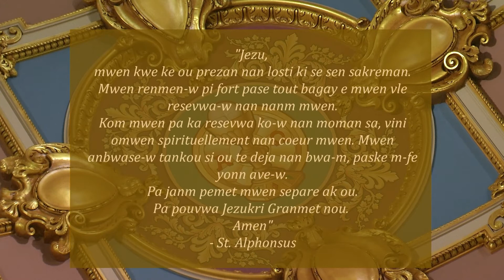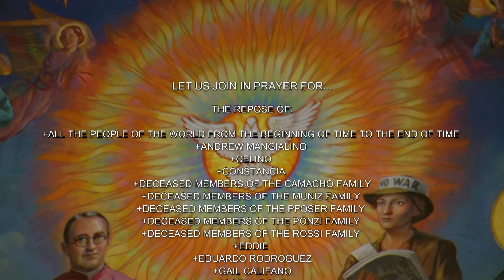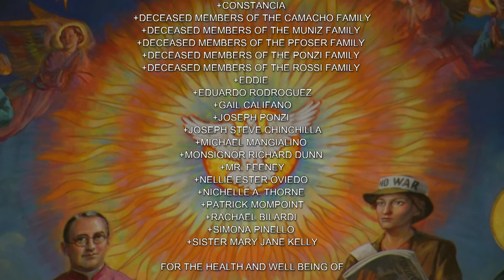Mass in Creole 04/26/2022